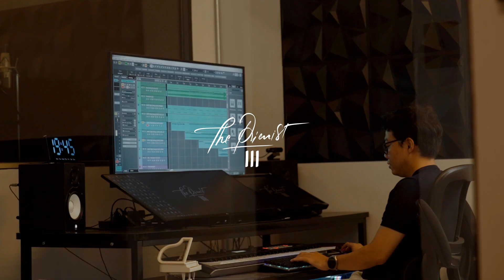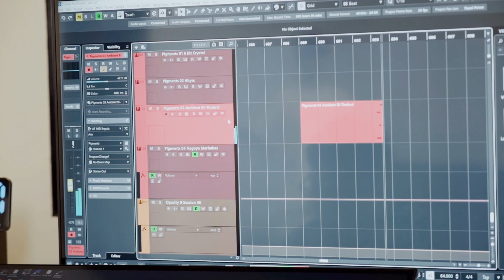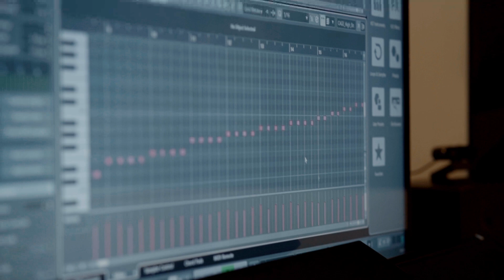Know more about Aloun The Pianist Music Composer ອາລຸນຍະເດດ ລາດຊະໂຫດີ ນັກປະພັນດົນຕີລຸ້ນໃໝ່ຂອງລາວ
Know more about Aloun The Pianist Music Composer, What is the music composer? ອາລຸນຍະເດດ  ລາດຊະໂຫດີ ນັກປະພັນດົນຕີມືທອງຂອງລາວ

The Pianist Studio 🖤